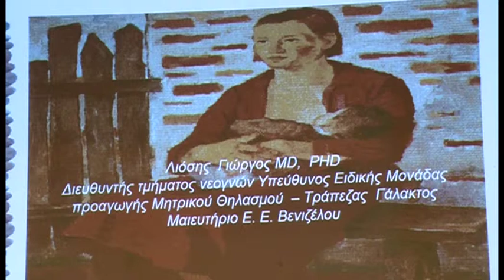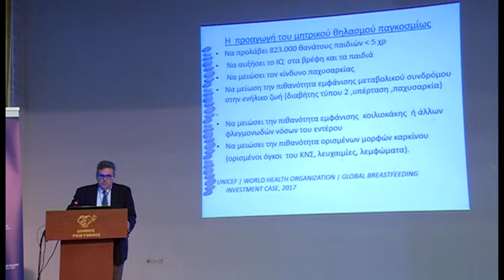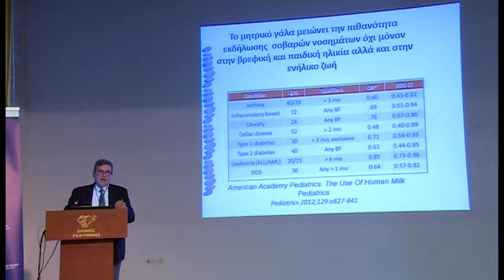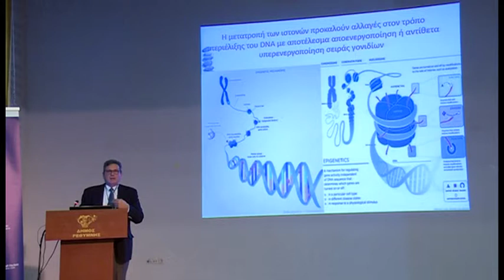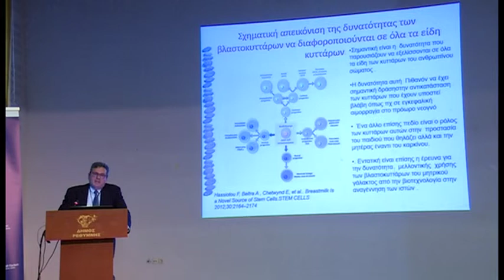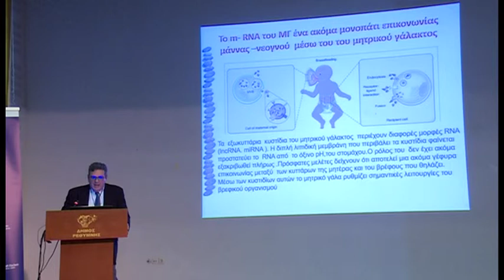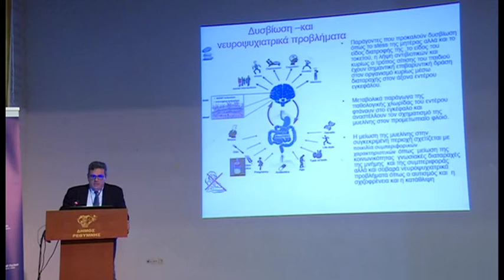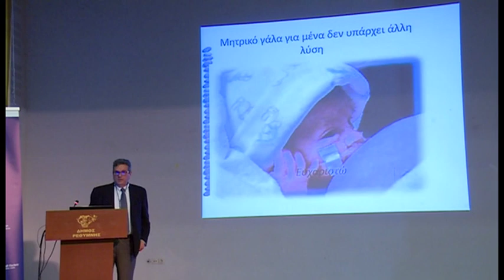04. Dr Georgios Liosis - Mothers milk: a bridge between a mother and her baby-epigenetics activity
Anniversary Breastfeeding Conference titled "10 years of Galaxias (Greek IBCLC Association) – 40 years of La Leche League Greece: Science meets practice!" held in Rethymno, Crete on April 28th & 29th, 2018 at the Cultural Centre of the Municipality of Rethymno.

Dr Georgios Liosis, Pediatrician - Neonatologist
Mothers milk: a bridge between a mother and her baby-epigenetics activity

Coordination:
- Koropouli Marina, Paediatrician-Νeonatologist, Venizeleio General Hospital of Heraklion
- Stefanaki Evangelia, Paediatrician, Child-allergist, IBCLC, Venizeleio General Hospital of Heraklion